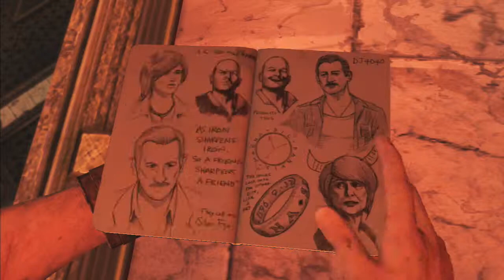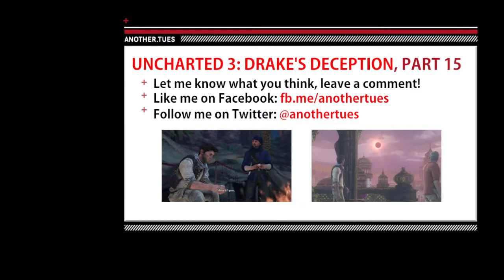Let's Play Uncharted 3: Drake's Deception - p15: The Sandbox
Salim's men have tracked down the English convoy and Nate tags along as we make a daring horseback raid to rescue Sully! The adventure continues as we learn that Marlowe and Talbot have zeroed in on the precise location of Iram prompting Nate and Sully to hightail it into the middle of a massive crimson sandstorm. Our heroes learn that horses really can sense evil and that firefights in low visibility are a huge pain in the ass as we start on the home stretch of Uncharted 3!

Part 15 of a Let's Play series on Naughty Dog's 2011 action-adventure PlayStation 3 title Uncharted 3: Drake's Deception.